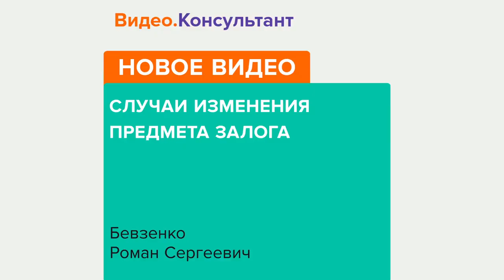Смотрите на Видео.Консультант семинар «Случаи изменения предмета залога»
Тема лекции – принцип эластичности залога. Лектор раскроет понятие залога с практической точки зрения. Расскажет о механизмах замещения предмета залога, основываясь на выработанной судами практике.
Лектор – Бевзенко Роман Сергеевич, профессор Российской школы частного права при Правительстве РФ, член рабочей группы по подготовке реформы ГК РФ, партнер юридической компании «Пепеляев Групп», действительный советник юстиции РФ 2 класса, кандидат юридических наук.